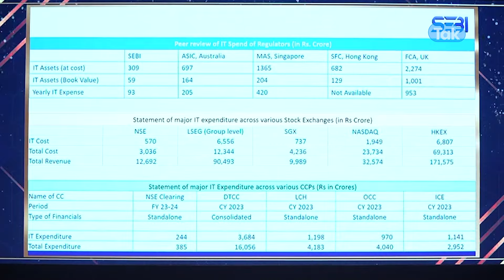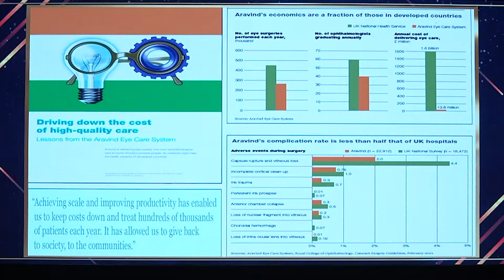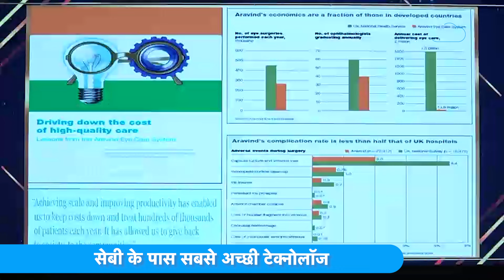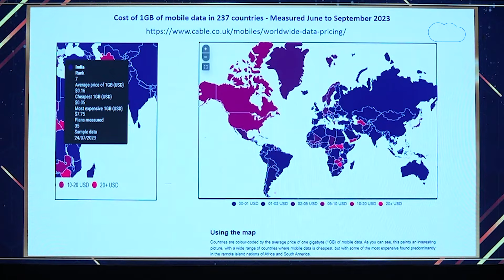SEBI Chief ने बताया Technology पर क्यों हो रहा है इतना खर्च? | Madhabi Puri Buch | BIZ Tak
SEBI Chairperson Madhabi puri Buch said that the IT Spending in India’s capital markets is substantially lower compared most of its global peers, according to data by Securities and Exchange Board of India.

BizTak Premium ज्वाइन करने के लिए क्लिक करें .